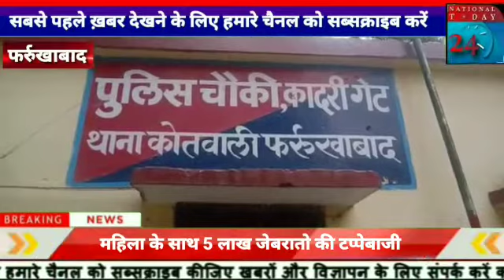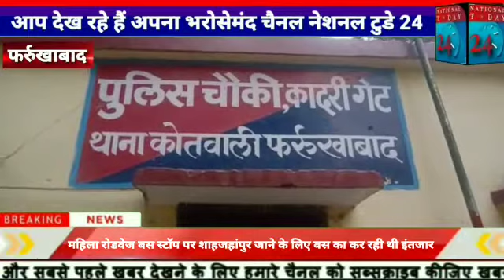महिला के साथ 5 लाख जेबरातो की टप्पे बाजी महिला रोडवेज बस स्टॉप पर शाहजहांपुर जाने का इंतज़ार।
फर्रुखाबाद महिला के साथ 5 लाख जेबरातो की टप्पे बाजी
महिला रोडवेज बस स्टॉप पर शाहजहांपुर जाने के लिए बस का कर रही थी इंतजार।

टप्पे बाजो ने बैंक की गाड़ी से छोड़ने के लिए महिला को गाड़ी में बैठाया

महिला से जेवर उतरबाकर. एक कागज में टप्पेबाजो ने रखबाये

 टप्पेबाजो ने कागज में लकड़ी के टुकड़े रखकर महिला को वापस देकर हुए फरार

महिला ने कागज खोलकर देखा  लकड़ी के निकले टुकड़े

महिला ने चौकी में दी सूचना पुलिस मौके पर पहुंची

पुलिस जांच पड़ताल में जुटी

शहर कोतवाली क्षेत्र के रोडवेज बस स्टॉप का मामला